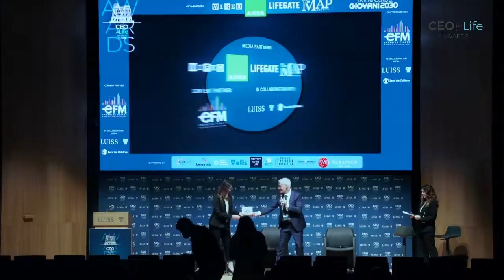Gianmarco Montanari, DG IIT-Consigliere Indipendente Fineco - CEOforLIFE Awards Italia 2022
CEOforLIFE Awards Italia 2022

Coniugare innovazione e rispetto dell’ambiente e della persona per una crescita economica inclusiva, attenta ad avere un impatto positivo sulla società: questi i temi su cui si sono confrontati CEO e Presidenti delle più importanti aziende italiane e multinazionali maggiormente impegnati sul tema della sostenibilità durante la Seconda Edizione dei CEOforLIFE Awards.

I CEOforLIFE Awards – che si sono tenuti presso la Luiss Guido Carli (Viale Pola, 12 – Roma) dal 17 al 25 maggio 2022 – hanno rappresentato l’occasione per valorizzare, condividere e amplificare le attività e i progetti per la vita dei CEO e delle Aziende in prima linea sul tema dell’economia circolare e dello sviluppo sociale.

La prima settimana – tenutasi dal 17 al 23 maggio p.v. – è stata dedicata alla SDGs Marathon durante la quale i CEO sono stati chiamati a raccontare la loro esperienza e le loro iniziative che generano ricadute positive non solo in termini di business, ma soprattutto in termini di valore generato per la società e l’ambiente, secondo quanto stabilito dagli Obiettivi SDGs delle Nazioni Unite.

La giornata di apertura dell’evento – il 17 maggio – è stata dedicata alla presentazione alle Istituzioni del documento programmatico frutto del lavoro della prima annualità della CEOforLIFE PNRR Task Force, ovvero dei gruppi di lavoro tra CEO della Community e studenti della Luiss Guido Carli che ha portato all’individuazione di progetti in linea con le 6 missioni del PNRR strategici per il rilancio del Sistema Paese.

Tra i settori su cui si concentrano i progetti delle aziende partecipanti: mobilità sostenibile, nutrizione, education e digitalizzazione, consumo e produzione responsabili e tracciabilità, inclusione anche lavorativa delle figure più fragili, assistenza e formazione per le persone interne ed esterne alle imprese ed empowerment femminile.